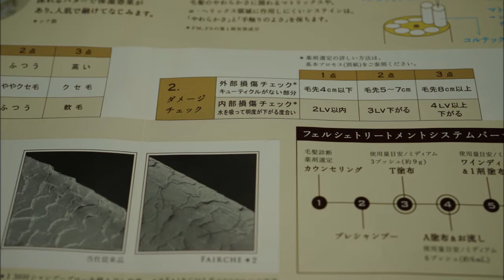知的教養のほとんど無い定例会議の意味は？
パーマ液なんか安いだけに投資してもいくらでもない
ロレアルデュルシアadvance廃番の事実の確認
鬼に金棒、美容師にCMC

バイク、自動車関連の動画を下記に引っ越す予定です

友好的で無いと思われる又は疑いのあるコメントは削除しております
理美容を熟知した方ならお分かりと思いますがあくまでも一例であり、状況によっては不正解の一例になる事もあります